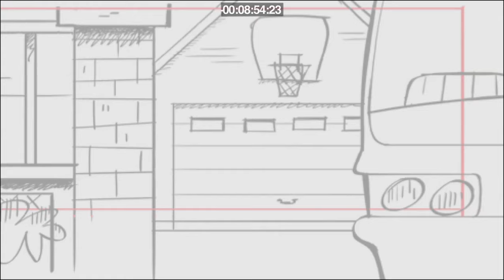LH 'Sweet Spot" Animatic